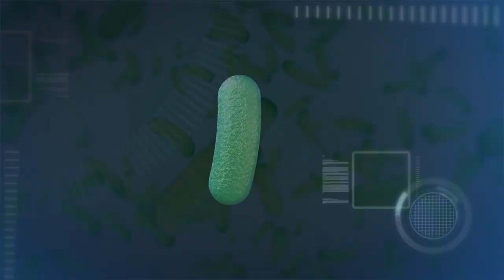356 dead elephants — killer finally found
Because of Coronavirus lockdown rules, the Botswana government had a very delayed reaction to the mysterious large-scale die-off of elephants in the country's national parks. Researchers have now finally confirmed the culprit, a deadly algae that thrived in the drying waterholes of the region.

RUNDOWN SHOWS:
1. Botswana on map, zoom in
2. Botswana landscape and biodiversity
3. Landscape littered with many dead elephants
4. Cyanobacteria; close-up and growing in water
5. Cyanobacteria; how it affects water and animals

VOICEOVER (in English):
Botswana is a country known for its pure African landscapes filled with many of Africa's most impressive animals.

The country boasts huge national parks filled with a large number of animals like lions, hippos, crocodiles, hyenas, and also hundreds of elephants.

However, something had recently killed almost 400 of the country's elephants. And this time it wasn't poachers.

Botswana conservationists call it one of the biggest disasters to impact elephants this century, and it happened right in the middle of one of Africa's top tourism destinations.

According to the BBC, investigations into the disaster had been severely hampered by the Coronavirus pandemic.

Scientists have been trying to find out what caused so many elephants to die in such a short time, and now they have found the culprit.

More than two months after the mass die-off was discovered, investigations have now finally revealed that the mysterious deaths were caused by cyanobacteria, a toxic microscopic algae found in larger bodies of blue-green water.

This microscopic organism is what killed 356 elephants in the span of a few weeks.

The bacteria can grow naturally in standing water. Given enough time, they can bloom into algae on a larger scale. If even large animals like elephants ingest enough of this toxic algae, it can kill them.

Scientists warn that climate change could end up making these events more likely in the future.

Park officials say they are investigating how the neurotoxins got into the water. They are also investigating why the algae only killed elephants, and why the deaths occurred only in one area.